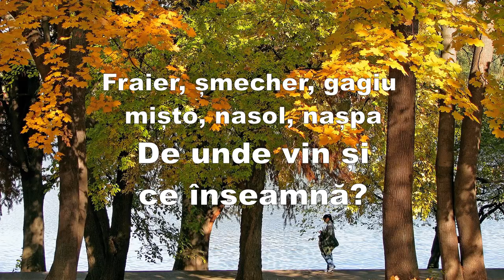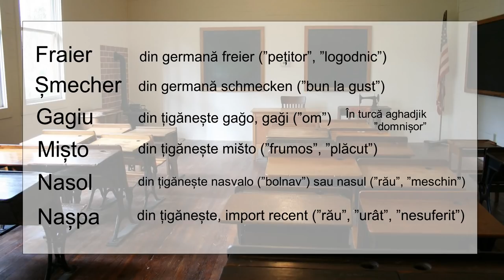Fraier, șmecher, gagiu, mișto, nasol, nașpa. De unde vin și ce înseamnă? | Lumea Sub Lupă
O scurtă prezentare a unora dintre cele mai folosite cuvinte pe care nu le învățăm la școală.